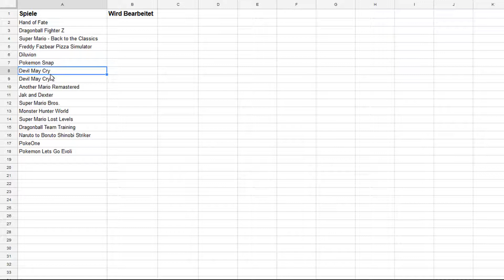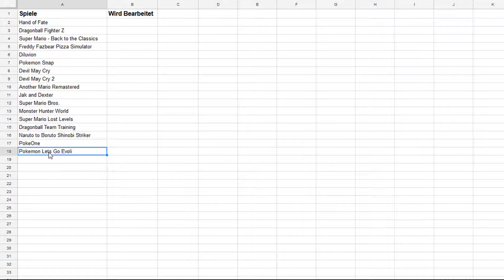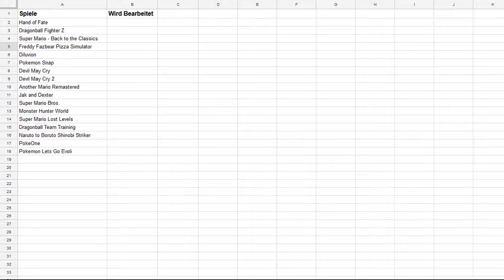[Wichtig] Der Jahresrückblick braucht dich! (Reup)